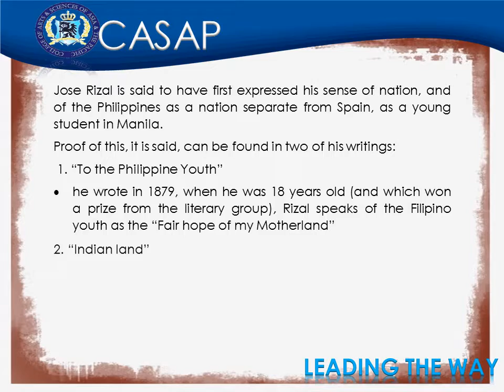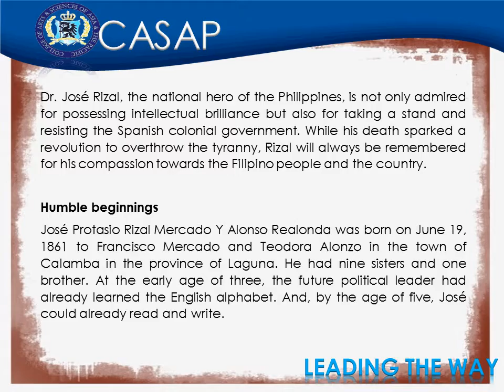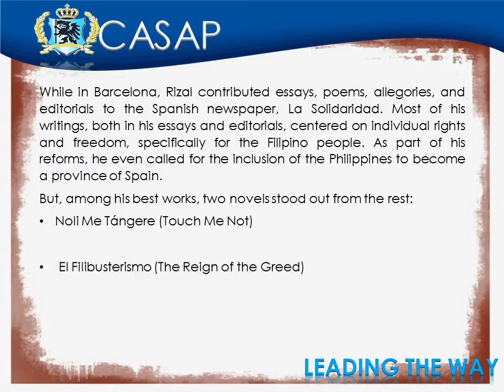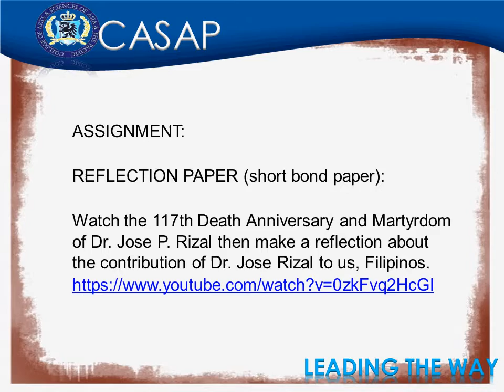GEC520 W5 LIFE AND WORKS OF DR. JOSE RIZAL/oct16/PPT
CASAP Bacolod
Subject:GEC520 LIFE AND WORKS OF DR. JOSE RIZAL [BSTM4](Learning Resources)
Topic: week5